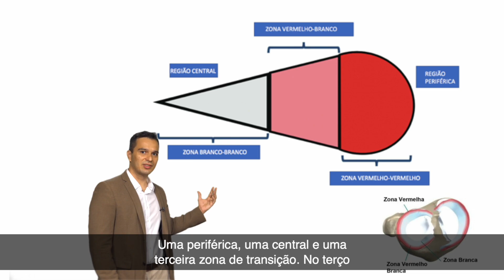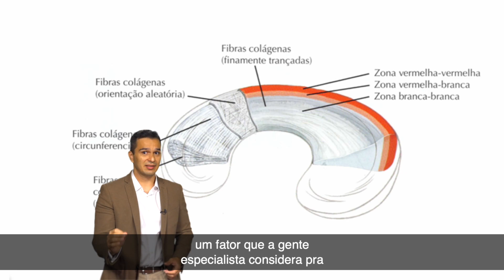Dor no joelho? Lesão no menisco - Meu Ortopedista explica | Dr. Maderson Mader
Dr. Maderson Mader CRM 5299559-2 / TEOT 15751
Ortopedia e Traumatologia pela UFRJ
Especialista em Cirurgia do Joelho

– Realizo atendimento em nível ambulatorial, cirúrgico e na área esportiva
– Graduado em medicina pela Universidade do Grande Rio (UNIGRANRIO) em 2013, concluiu residência médica em ortopedia e traumatologia em março de 2017 pela Universidade Federal do Rio de Janeiro(UFRJ) e completou programa de residência em cirurgia do joelho de 1 ano pela Rede D’Or em março de 2018.